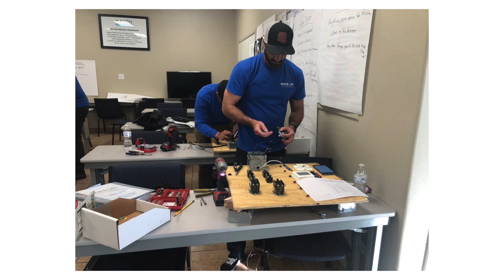Mason Pro Services 2023 Apprenticeship Program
Mason Pro Services